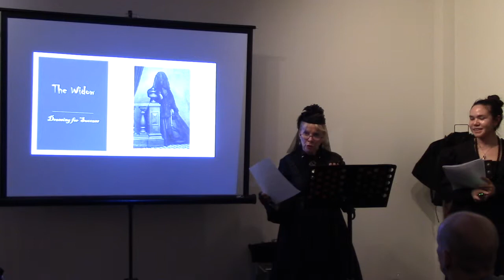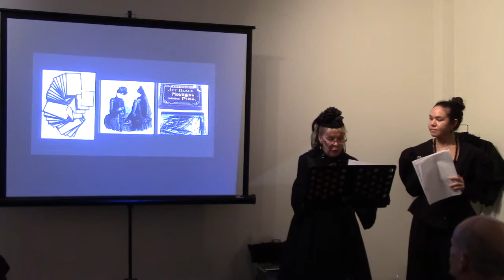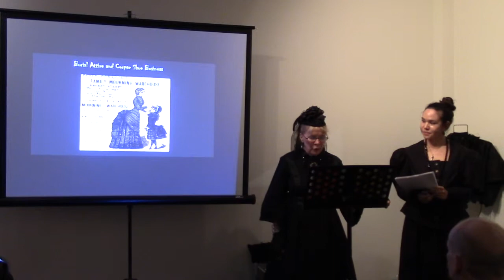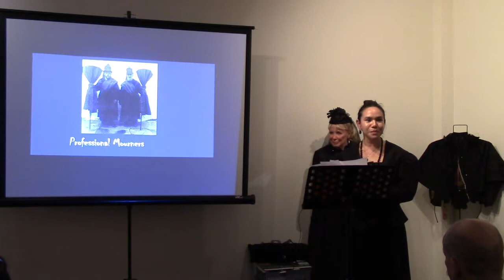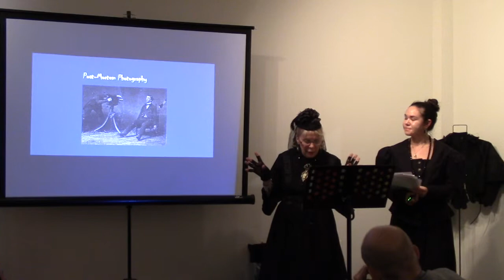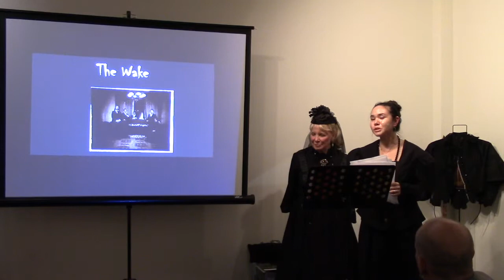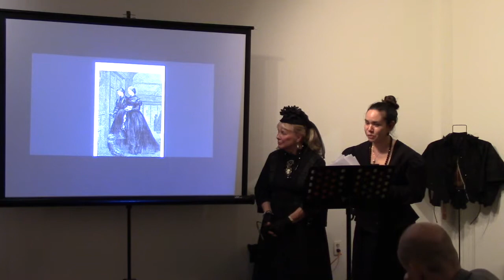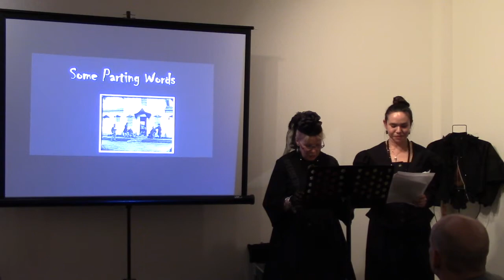History Talks! Macabre Victorians: Funerals, Fancies, and Fetishes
Draw back the dark veil and take a glimpse into Victorian Macabre with GQHF Historian Sandee Wilhoit and GQHF Visitor Services Coordinator Jamie Laird as they delve into some of the bizarre superstitions, intricate customs, and fascinating practices of our Victorian ancestors surrounding mourning and death. What were the highly regarded customs of “dressing for success” for both the new widows and the new corpses? Did the Victorian obsession with “proper” mourning rituals influence the rise of Spiritualism, and what elements of Spiritualism still captivate our society today? What was the fascination behind “Post-Mortem Photography” and “Mummy Unwrapping Parties?” The answers await you at our next lecture!

History Talks! is a monthly lecture series presented by the Gaslamp Museum at the Davis-Horton House. Each month a local historian or specialist will delve into topics related to San Diego and the Davis-Horton House to bring a unique glimpse into the history of our city. Come hear history come alive!